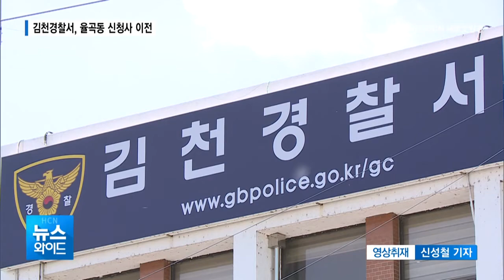김천경찰서 40여년 만에 율곡동 신청사 시대 열어 / 대구경북 현대HCN